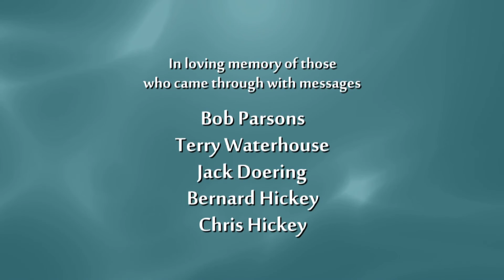Episode 1 | Extraordinary Connections | Kerrilynn Shelhorn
What if you could hear what the dead have to say? Internationally respected medium Kerrilynn Shellhorn uses her connection to the other side to bring comfort and closure to the lives of others on Extraordinary Connections. Follow Kerrilynn as she meets with clients at message circles, private sessions and workshops delivering messages from loved ones who have crossed over.